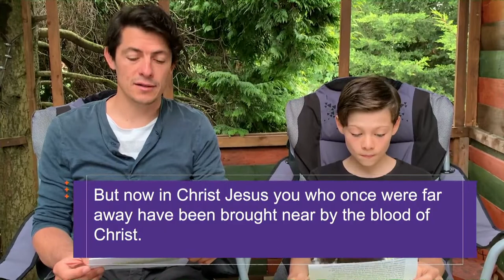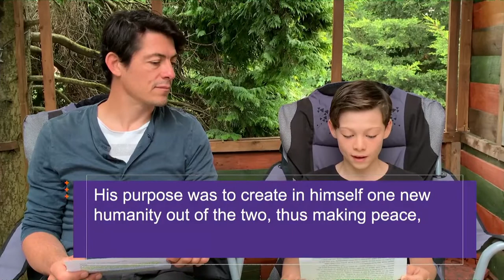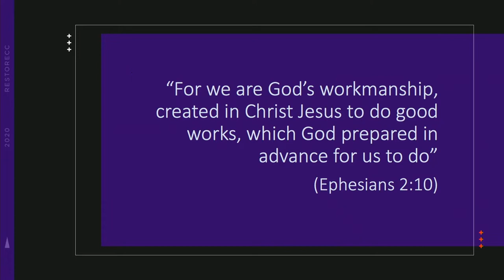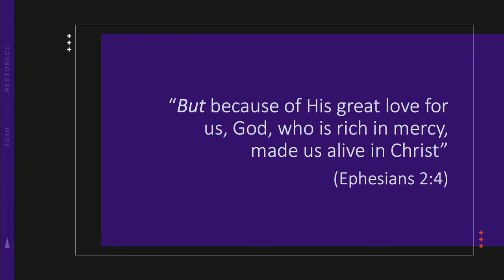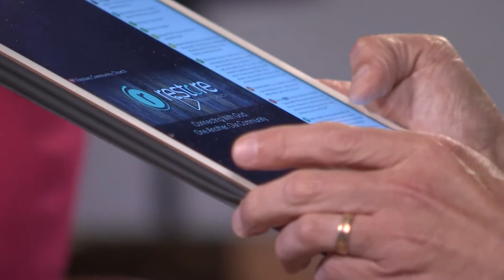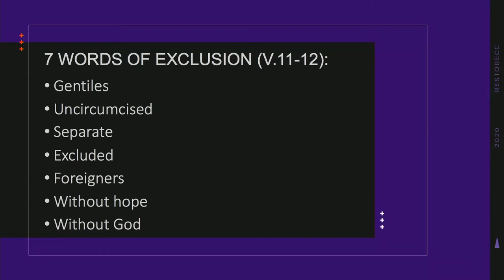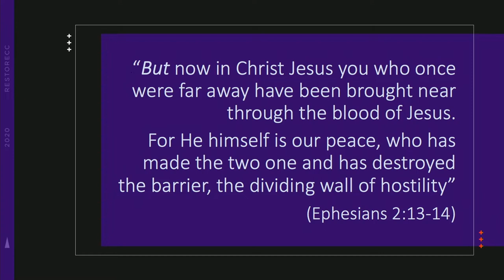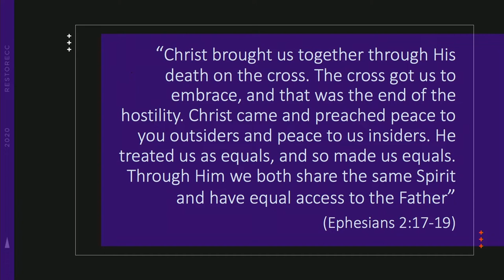Reframe Humanity//Ian King//14 June 2020